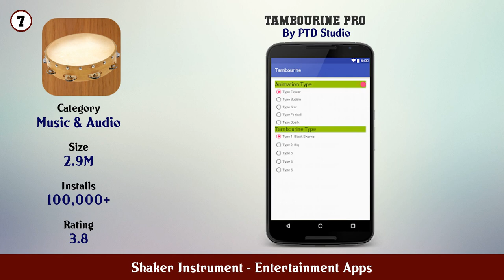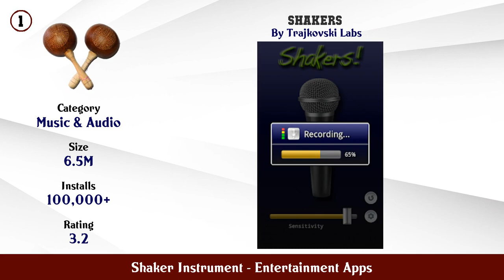Top 10 Shaker Instrument Android Apps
In this video we have listed Top shaker instrument Android Apps. This video is for information and reference purpose only.